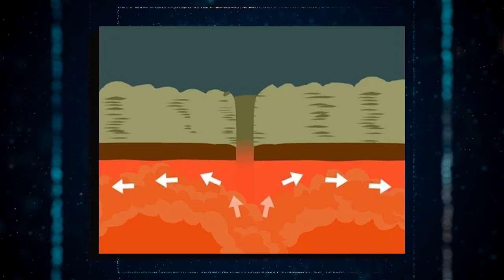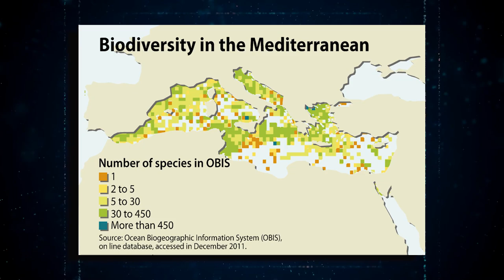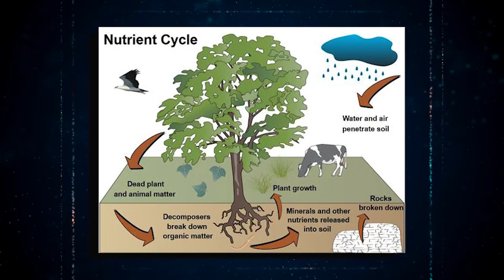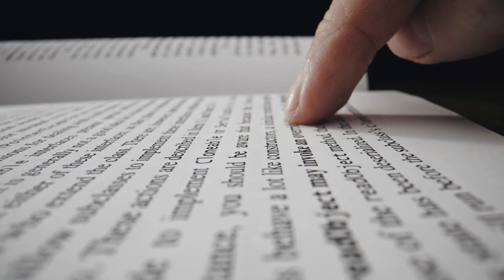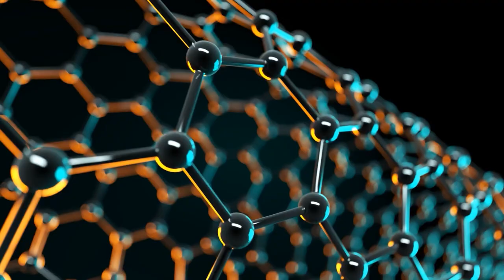5 MINUTES AGO: Something Weird Was Discovered In The Mediterranean Sea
For millennia, the Mediterranean Sea has been a mystical hub of human civilization, where empires have risen and fallen, and countless stories of adventure and discovery have unfolded. But imagine a world where the heart of the Mediterranean's vibrant marine life has been silenced, where its waves have receded, and its once bustling ports have turned into desolate wastelands. A world where the Mediterranean, once a symbol of vitality, has become a lifeless abyss. In this video, we uncover the shocking truth behind the catastrophic disappearance of the Mediterranean Sea and the horrific consequences that followed.
The Mediterranean Sea, once a bustling and thriving hub of marine life, has undergone a remarkable transformation as it gradually dries up. This change has been driven by a myriad of factors, including human activities, geological shifts, and the most potent of them all - climate change. To understand the ramifications of this transformation on the world at large, it is crucial to investigate the root causes and the process of the sea's drying up. Chief among these causes is the impact of climate change, which has caused a domino effect of environmental changes across the globe. As temperatures rise, so do evaporation rates, and the Mediterranean has not been spared. This has led to a decrease in the sea's water volume and an acceleration in the drying process. In addition, shifts in precipitation patterns and decreased river input have further worsened the situation, disrupting the delicate balance of evaporation and replenishment that once characterized the region. As a result, there is not enough water to replace the volume lost to evaporation, and the Mediterranean continues to shrink.